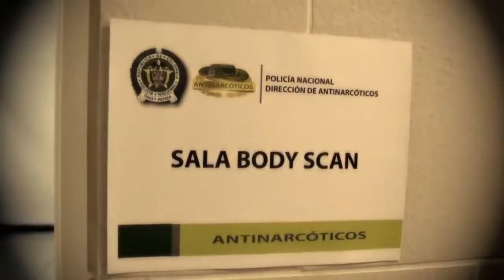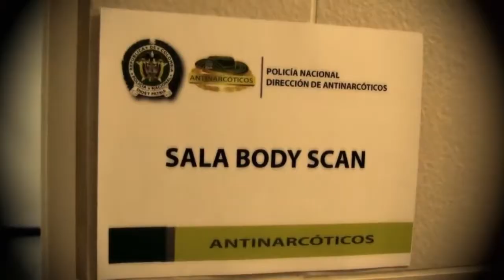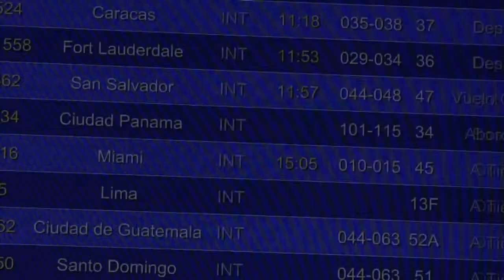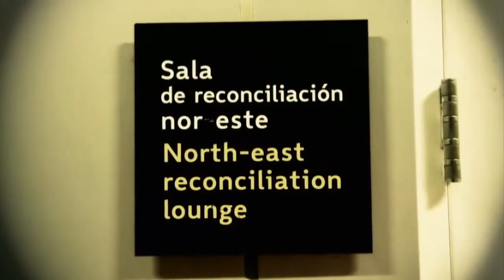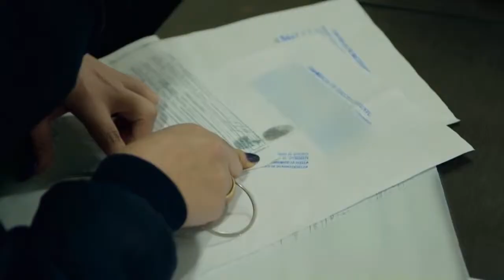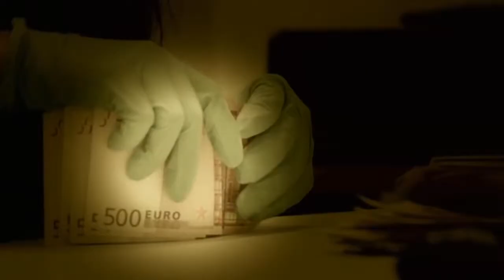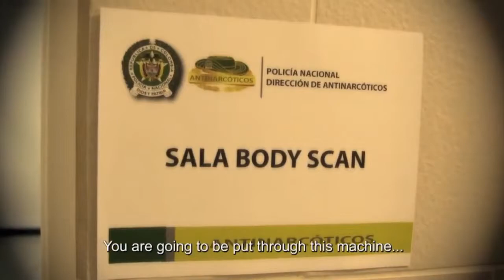Airport Security Colombia High Heels